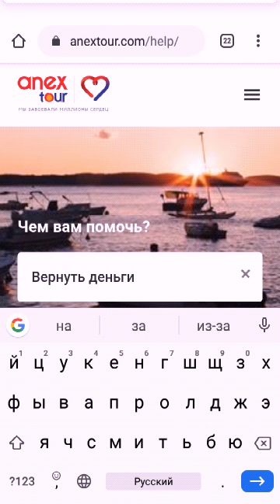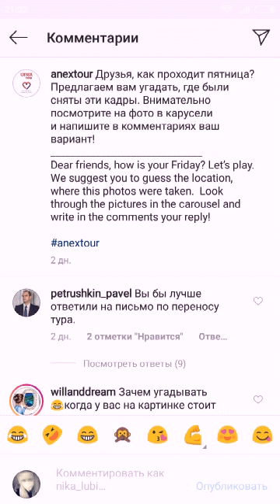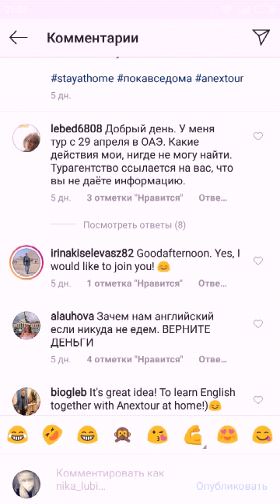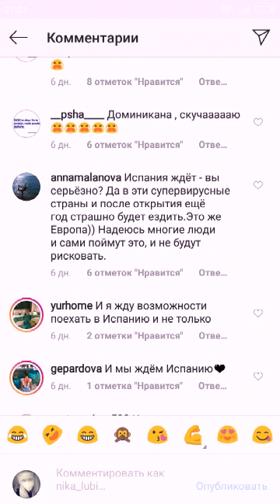Anextour красиво кинул туристов ссылаясь на Covid-19. Министерство туризма как и все в РБ в кусты.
Анекс тур красиво кинул туристов и самопроизвольно прекратил возврат средств. Единственное что они предлагают положить средства на депозит, причем без %. Что же это если не пользование чужими денежными средствами? Почему министерство туризма никак не реагирует и не защищает своих людей? Для чего нам столько министров? Просто кормить? Когда нужна реальная помощь от государства которая существует за деньги народа мы видим молчание и безысходность. Страна для жизни!